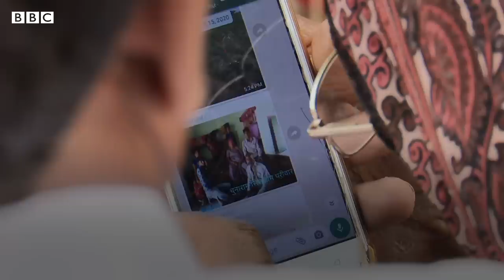Lost in Partition, Found on Whatsapp calls after 73 years - BBC URDU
1947 میں تقسیم ہند کے وقت کئی خاندانوں کے افراد ایک دوسرے سے بچھڑ گئے تھے، بارہ سالہ ہندو لڑکی داپھیا بائی بھی ان ہی میں شامل ہیں۔ ایک مسلمان گھرانے میں رہتے ہوئے انھوں نے بھی اسلام قبول کر لیا، لیکن اپنے گھر والوں سے ملنے کی خواہش سات دہائیوں بعد بھی انھیں بے چین کرتی رہی۔ اور پھر 73 سال بعد سوشل میڈیا کی مدد سے ایک بار پھر غلام عائشہ کی اپنے گھر والوں سے بات ہوئی۔ لیکن یہ کیسے ممکن ہوسکا، دیکھیے عمر دراز ننگیانہ اور فرقان الہیٰ کی اس رپورٹ میں۔